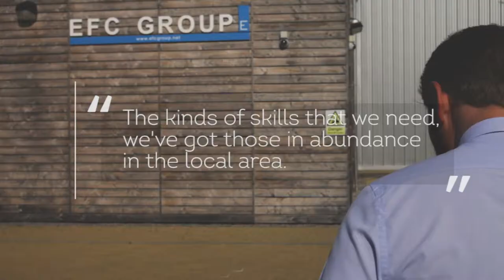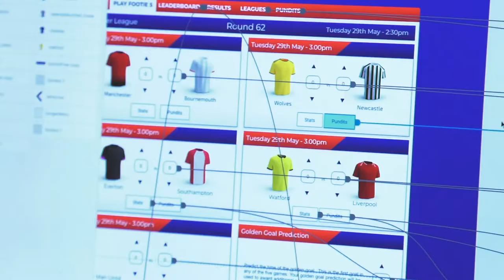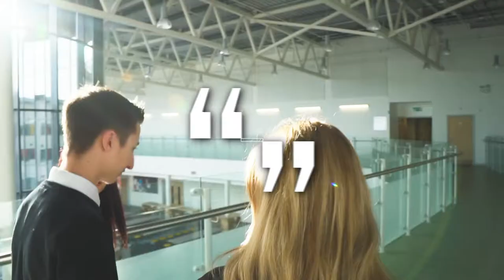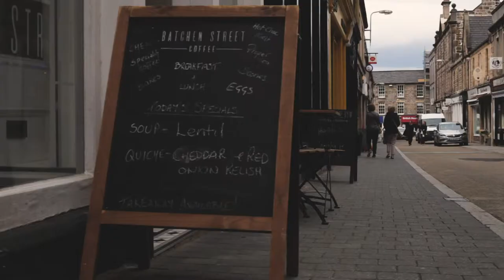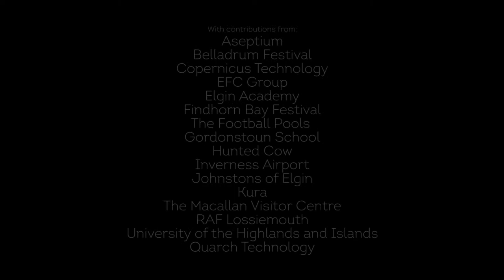HIE Inward Investment Moray 1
Produced by System2 Film 2018